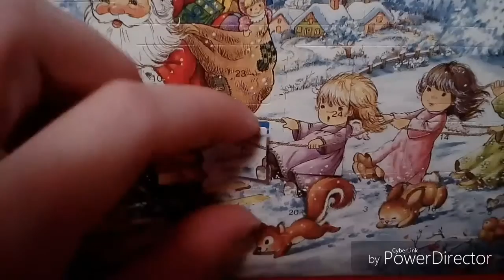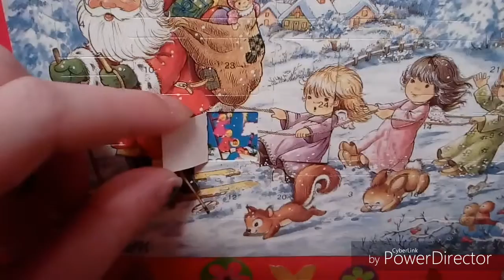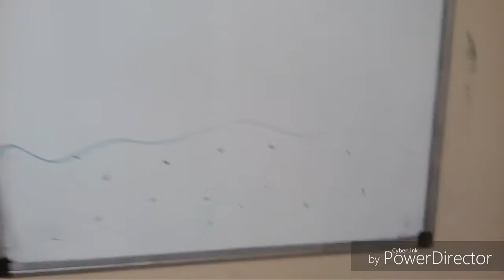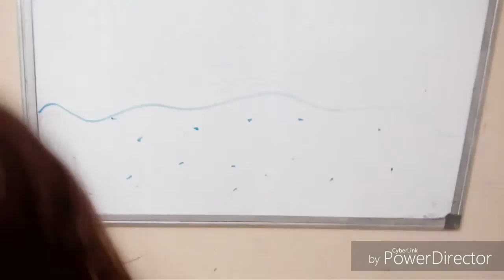Ja det snöar!!! Första december